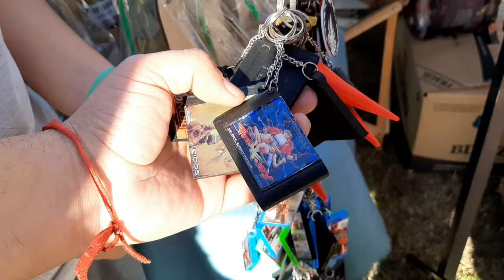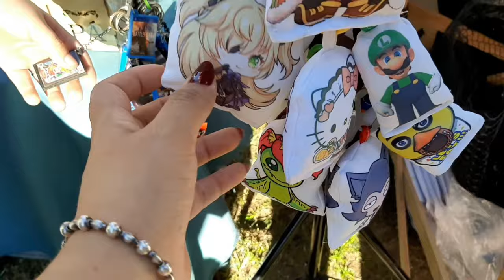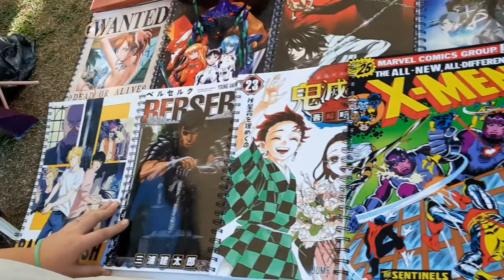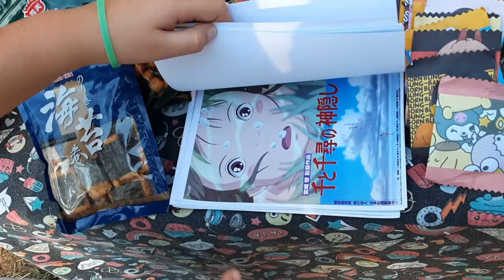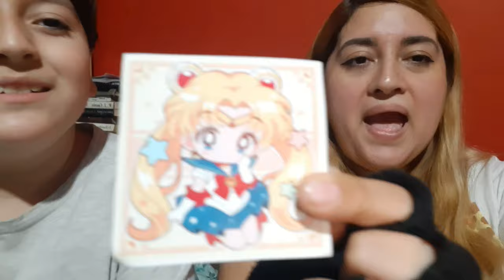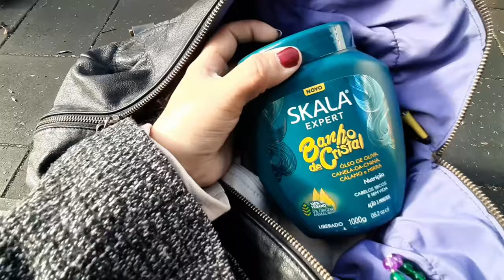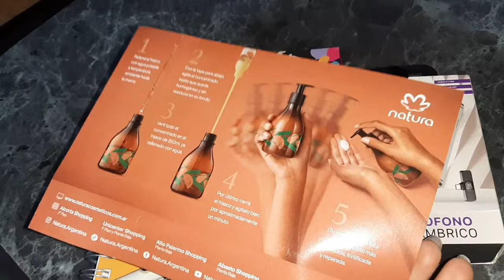vlog! vamos a la feria friki